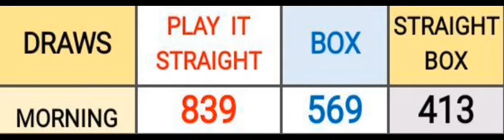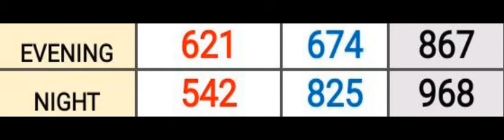Pick 3 ALL STATES SPECIAL PREDICTION for 31 Jan. 2024 | AMV 555